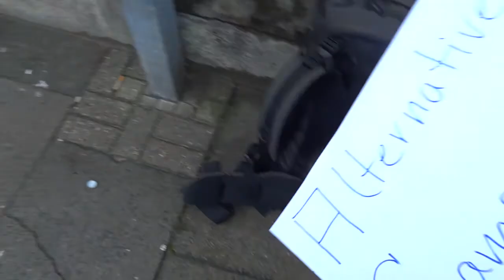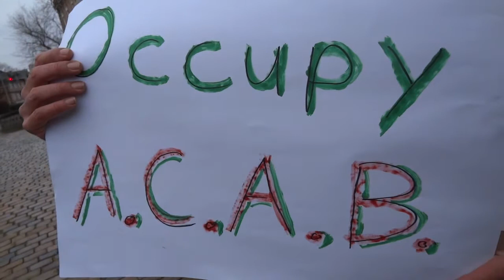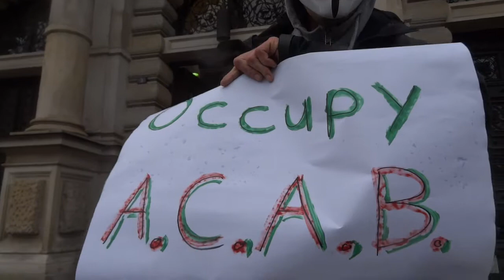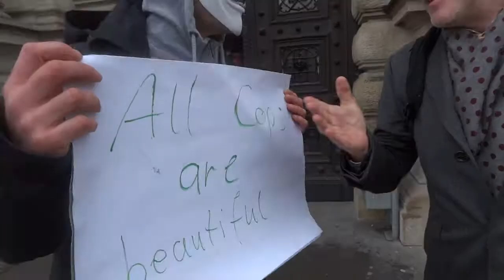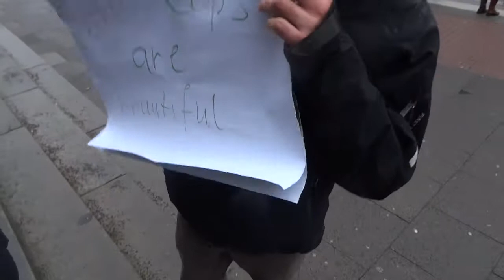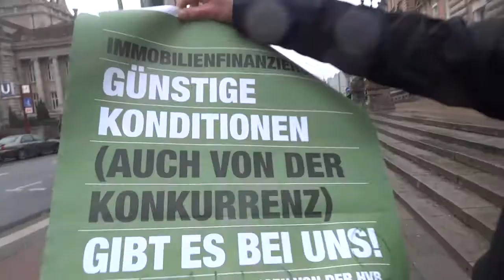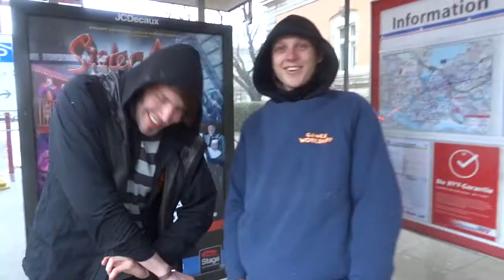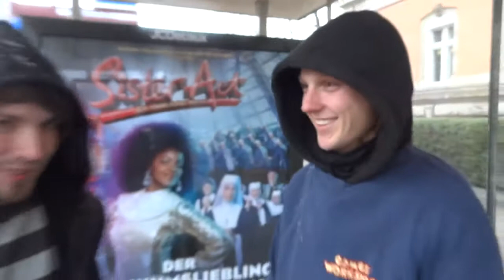Occupy A.C.A.B. All Cops are beautiful?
Hamburg
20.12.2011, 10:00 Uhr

Christian, unter anderem Aktivist der Umweltschutzorganisation "Robin Wood" Baumbesetzer wurde am 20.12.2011 im Hamburger Amtsgericht um 11:15 Uhr zu seinem einen Prozess vorgeladen. Ihm wird vorgeworfen, eine Polizeibeamtin in ihrer Ehre verletzt zu haben, indem er ein Sicherstellungsprotokoll mit "ACAB" unterschrieben hat. Hintergrund der Geschichte ist die fehlgeschlagene RoWo-Kletteraktion im Rahmen der Vattenfall Cyclassics, bei der er von Hamburger Polizisten widerrechtlich verhaftet sowie misshandelt worden bin. Natürlich wird er auch diesen Prozess mal wieder selbst führen und offensiv gegen diesen Tatvorwurf vorgehen...

Mit was er und die Staatsanwaltschaft wohl nicht gerechnet hatten:
Er kam nicht allein...

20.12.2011, 11:15 Uhr, Raum 192
Sievekingplatz 3, 20335 Hamburg (Strafjustizgebäude)

see you...

utopieTV
indepentent-media
entsteht in Hamburg für Hamburg